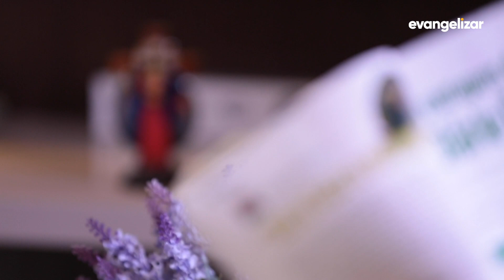Momento do Associado | Carmen Lúcia Saldanha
MDA19PG042I